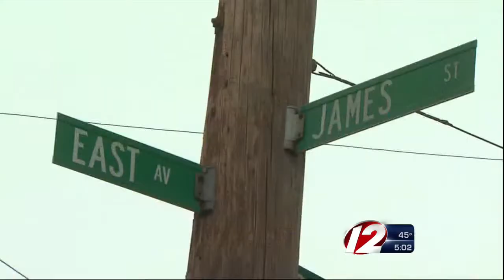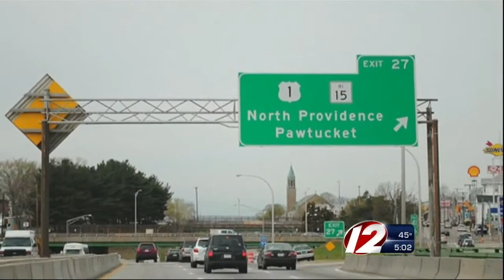Pawtucket/Cranston police chase